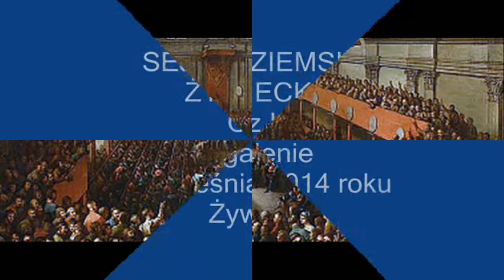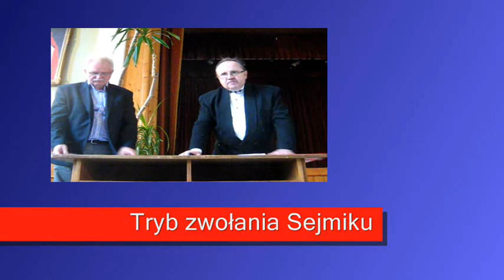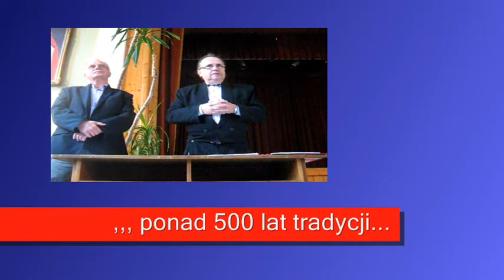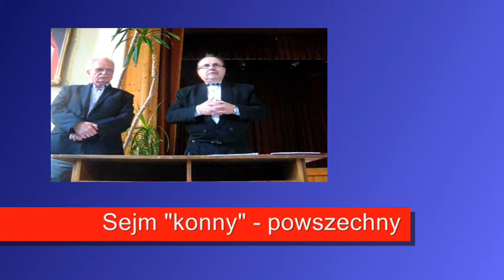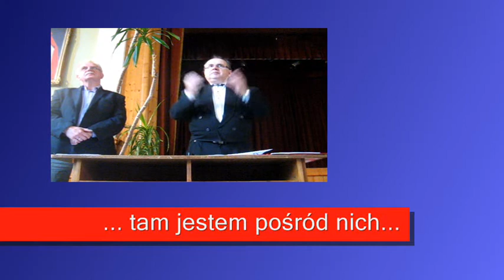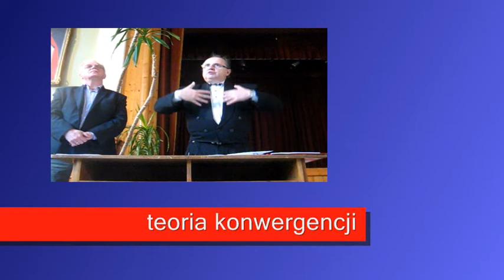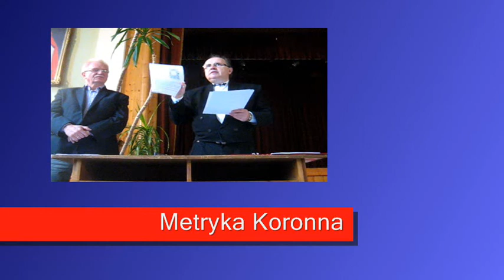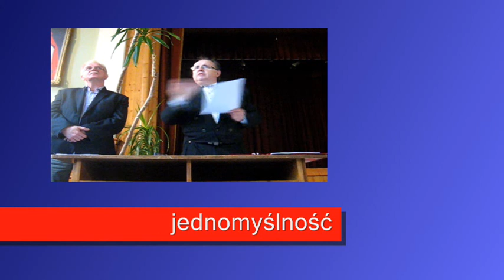Sejmik Ziemski Żywiecki, 11 września 2014, Cz I Zagajenie.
Pierwszy Sejmik Ziemski po 200 latach. Zagajenie Wojciecha Edwarda Leszczyńskiego